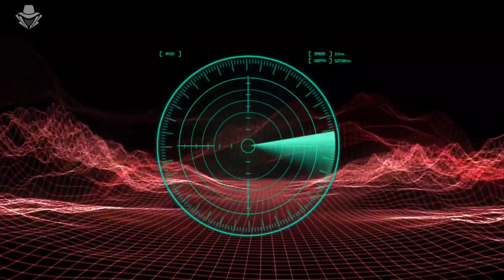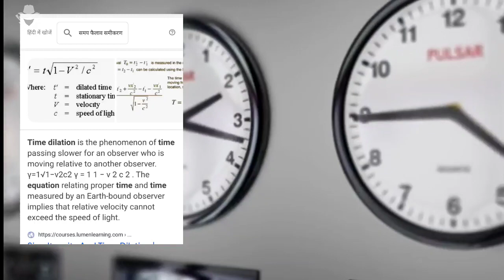शक्तिमान के साथ उड़ने पर चक्कर क्यों नहीं आते? | Why No Headache During Flight With Shaktimaan?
Hi guys

Aaj ki video me ham Shaktiman ke fly kerne ke science ke bare me eak bar phir se baat kerenge ye video part 2 he pichli ka.

By pressing bell icon you will get instant notification of my new video
Thanks
Expose everything

Thanks to these websites for images please visit to these websites if you like pictures on this video